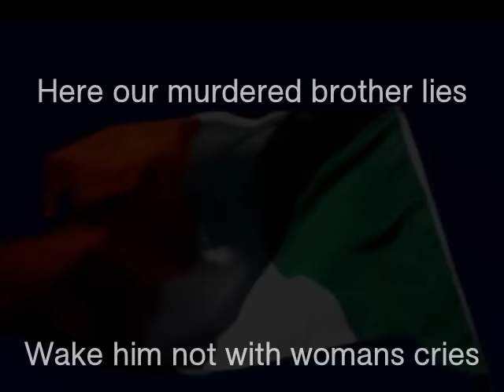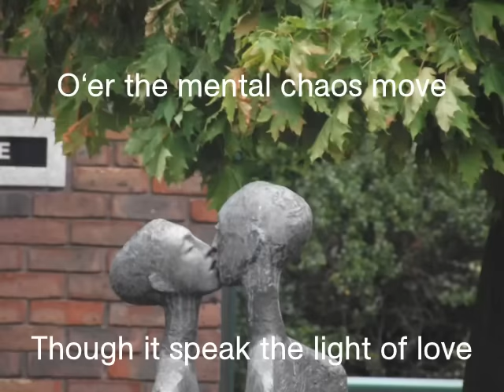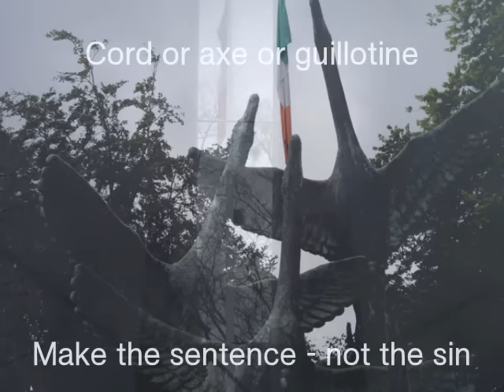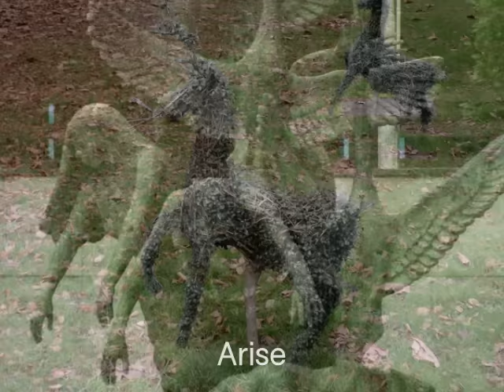The wake of William Orr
Beautiful dreamer
 A poem by William Drennan [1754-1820] with visuals from today !